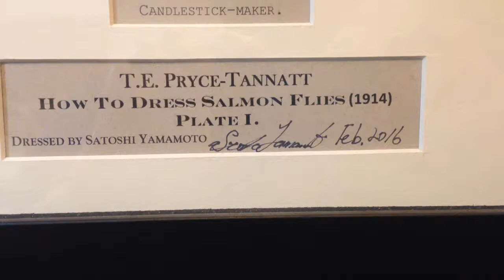T.E. Pryce-Tannatt "How to Dress Salmon Fly" Plate 1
My fly tying season has commenced. I have already done some projects. Before I go further, I decided to spend time to re-mount flies of my previous frames. Framing & mounting Atlantic salmon flies are challenging enough for their own rights (long stories).
This short video was originally for other social medias but I figured it's worth introducing here.
This Plate 1 contains 9 varieties of beautiful yet very challenging patterns. As I started dressing the first one, I wasn't sure how the framing would be. Toward the end, the idea came up. I like the matting and framing. Then I reinforced the mounting of each fly. Now, if the buyer arrives, it can be shipped worldwide without dislocating any flies!!